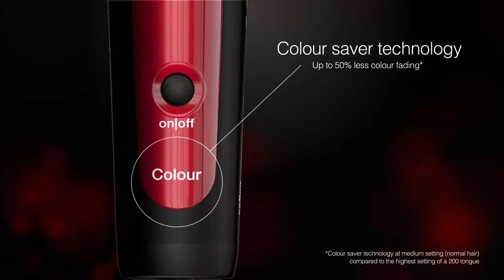Braun Satin Hair Curler CU750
• Exclusive technology which ensures that the heat is distributed evenly and is never excessive
• Reduces the loss of color during styling 50%, giving a significantly brighter color
• Operates in temperatures proven to protect the health of hair (135 degree Celsius-185 degree Celsius) and stage 5 degree Celsius
• The exclusive technology protects the health of the hair for shine and softness to the touch, millions of active ions restore the proper hydration of the hair and tame frizz and static electricity
• 2 years manufacturer warranty